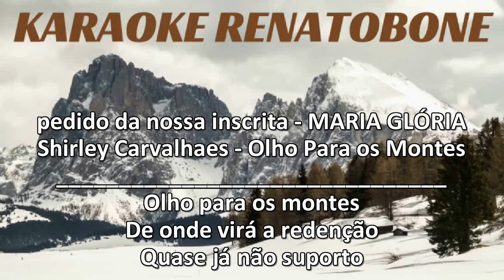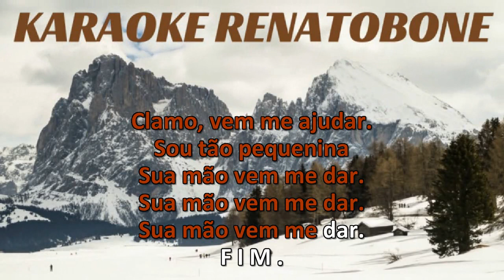OLHO PARA OS MONTES Shirley Carvalhaes KARAOKE COMPLETO